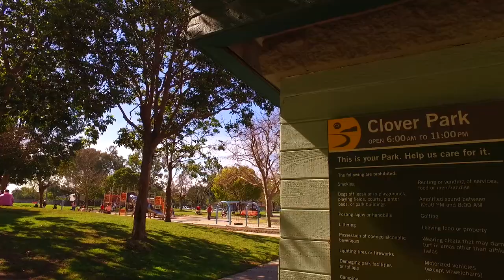Tregg Rustad and Peter Maurice - Sunset Park Experts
Sunset Park has become one of the most desirable neighborhoods in Southern California. We specialize in Sunset Park, and through decades of experience plus years spent living in the neighborhood, have an intimate knowledge of what makes this textured neighborhood special. Selling this to the world is our passion!

If you are looking to buy or sell in Sunset Park, please give us a call.